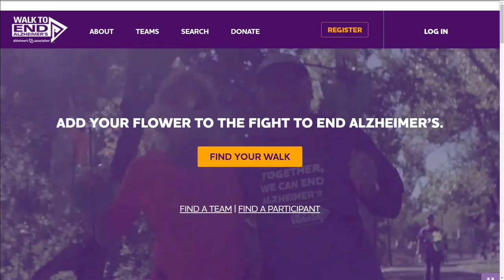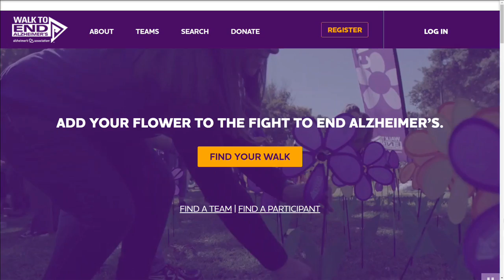ABC 25 Local Lifestyles - Walk to End Alzheimer's (08/17/2021)